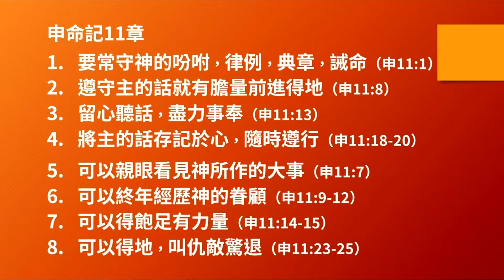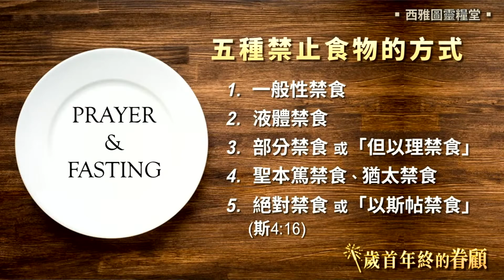【歲首年終的眷顧 - 周吉仁 牧師】西雅圖靈糧堂 主日證道 2020-12-27